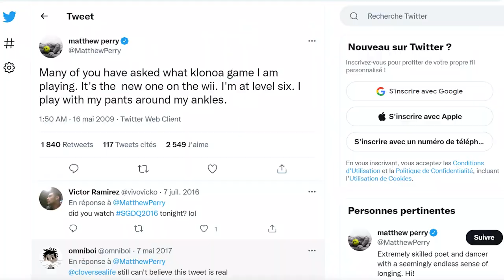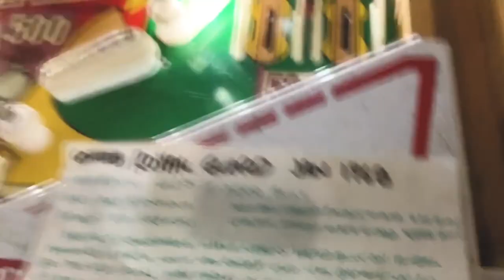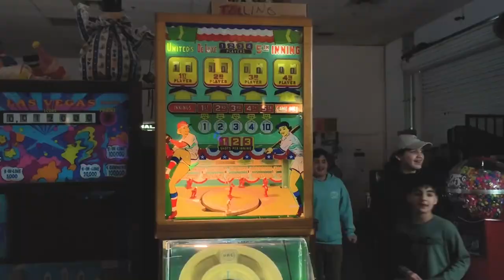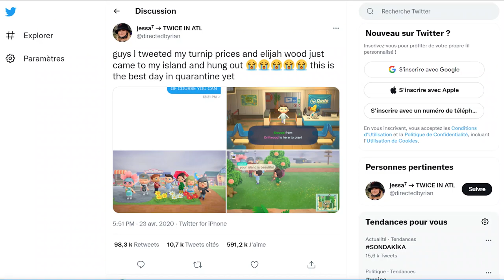خمس مشاهير جيمرز: الجزء الثاني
حمل تطبيقنا عالهواتف الذكية!